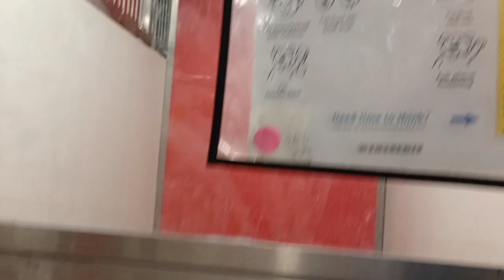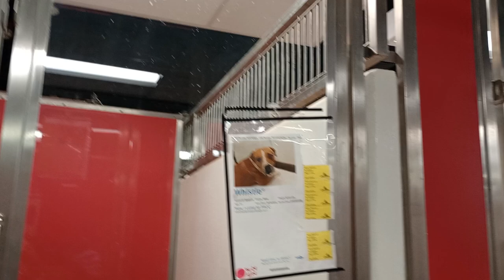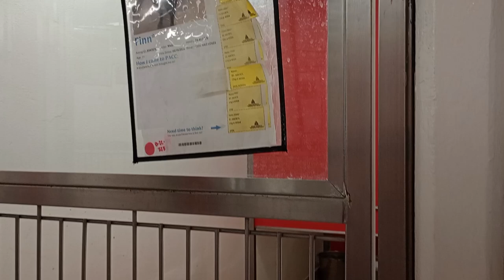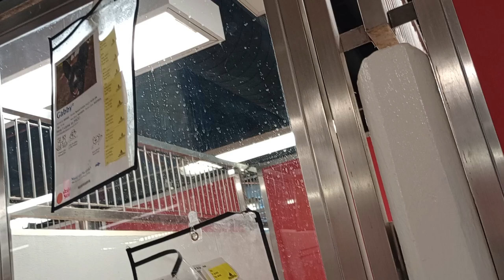Tagalong-black A844942 Dixie 2y A847949 kennel 162 PACC shelter some seconds of Tagalong, but few207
Tagalong doesn't know me and he is vocal for now because I'm a stranger and we haven't formed any kind of calming relationship.